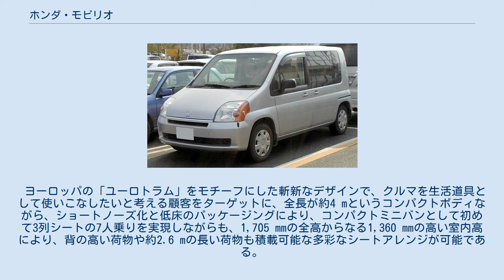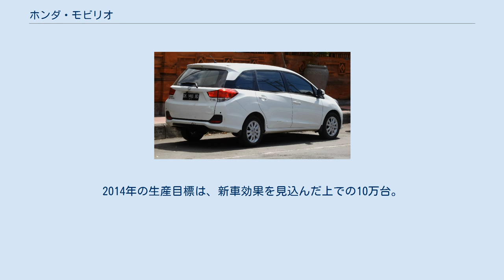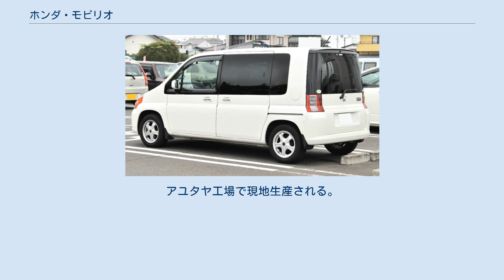ホンダ・モビリオ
モビリオ（MOBILIO）は、本田技研工業が生産、販売しているミニバン型の小型乗用車。
 初代はキャパの後継車として、初代フィットをベースとしたグローバルスモールプラットフォームを使用した7人乗りのコンパクトミニバンである。
 ヨーロッパの「ユーロトラム」をモチーフにした斬新なデザインで、クルマを生活道具として使いこなしたいと考える顧客をターゲットに、全長が約4 mというコンパクトボディながら、ショートノーズ化と低床のパッケージングにより、コンパクトミニバンとして初めて3列シートの7人乗りを実現しながらも、1,705 mmの全高からなる1,360 mmの高い室内高により、背の高い荷物や約2.6 mの長い荷物も積載可能な多彩なシートアレンジが可能である。
 後席のドアは狭い場所でも乗り降りしやすい左右両側にスライドドアを採用した。
シャシは初代フィットと共通のプラットフォームを使用しており、燃料タンクを前席の下に配置している。
 インテリアは大きなグラスエリアにより室内空間の広さと開放感を持たせるもので、ドアガラス下端を低い位置に設定して小さな子供でも外の景色が楽しめるように工夫されている。
スライドドアの窓は、一般的な上下スライドのパワーウィンドウではなく手動チルト式を採用している。
 居住性だけでなく走行性能や経済性においても評価が高く、特に女性ユーザーの支持を得て、ファミリー層を中心に販売された。
 当初搭載されるエンジンは、L15A型 直列4気筒 SOHC i-DSI 8Valve 1.5L (90 PS) のみであったが、マイナーチェンジの際に、SOHC 16Valve VTEC (110 PS) が追加された。
なお、使用環境によりCVTのスタートクラッチがジャダーして発進時に異常振動を起こすとして2010年に保証期間が延長され、CVTオイル又は、当該クラッチの交換が販売店にて実施された。
 2008年でフリードの登場で一度生産・販売を終了していたが、2010年代以降は、東南アジア向けの戦略車として2代目が登場した。
 2001年10月26日 2001年12月21日 2002年12月20日 2003年5月15日 2004年1月16日 2005年9月1日 2005年12月15日 2006年7月20日 2008年4月 2008年5月29日 モビリオ アルマス (Mobilio almas) 2013年9月19日、インドネシア国際モーターショーにおいてアジア新興国向けのプロトモデルが公開され、2014年1月よりインドネシアで販売を開始した。
インドネシア国内でニーズの高いマルチパーパスビークルで、直列4気筒 1.5L i-VTECエンジンを搭載した3列シートで7人乗りの車両である。
タイとインドネシアの研究所が共同開発した。
道路環境を考慮し最低地上高は189 mmを確保している。
 2014年インドネシア自動車専門誌で最も権威のあるOtomotif Awardカーオブザイヤー2014を受賞した。
 生産はインドネシアのピー・ティ・ホンダプロスペクトモーター (HPM) の新設された第二工場で行われる。
2014年の生産目標は、新車効果を見込んだ上での10万台。
インドネシアにおけるホンダ車の最多販売車種となる見込み。
 2014年7月23日、インドで販売開始。
1.5Lディーゼルエンジン仕様や、スポーティグレードのRSも設定。
RSには専用エアロパーツ、プロジェクターヘッドランプやLEDデイライト、15インチタイヤ、内装ではレザートリムなどが用意される。
 2014年9月12日、タイ市場への導入を発表。
アユタヤ工場で現地生産される。
 2017年1月13日、インドネシア仕様をマイナーチェンジ。
外観ではヘッドランプやフロントグリル等、内装では前列シート等が刷新された。
 2017年5月9日、タイ仕様をマイナーチェンジ。
 2017年7月、需要低迷によりインドでの販売を終了。
 初代 2代目